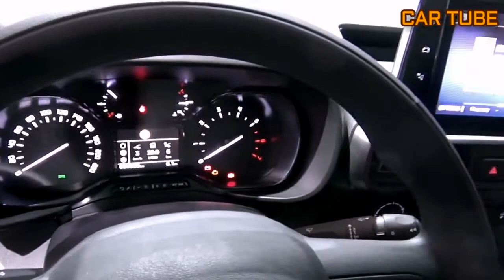NEW 2021 Toyota Proace The Best Premimu Class Exterior and Interior FHD